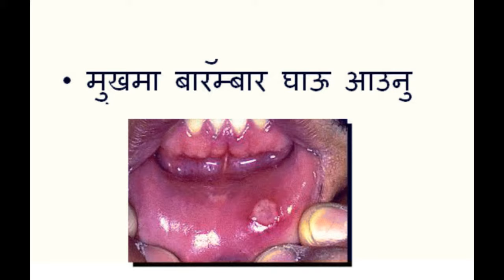HIV AIDS and its symptoms (यच.आइ.भि. )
(यच.आइ.भि. )hiv aids and its diagnosis
HIV aids in Nepal
how HIV is transmitted?
HIV aids check up
be safe ,get hiv checked
Knowing AIDS (Nepali )
एचआईभी/ एड्स के हो ? एड्स लागिहालेमा पनि सामन्य जीवन बच्न सकिन्छ !!